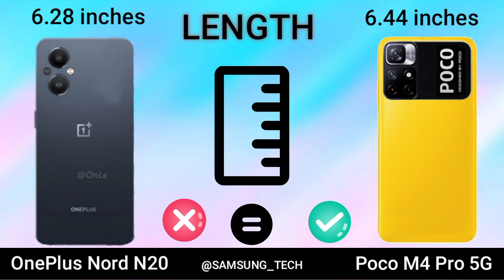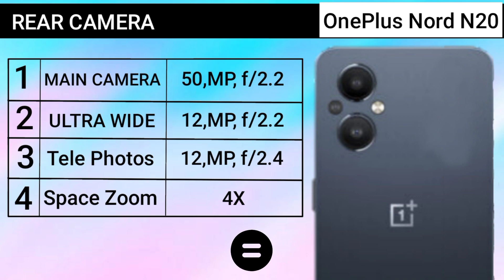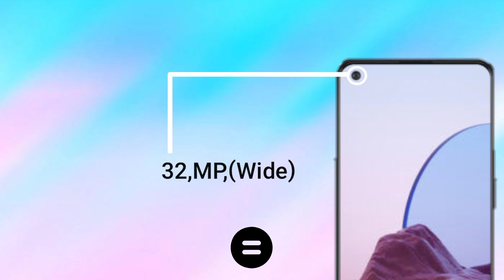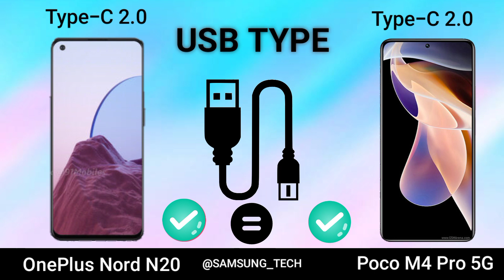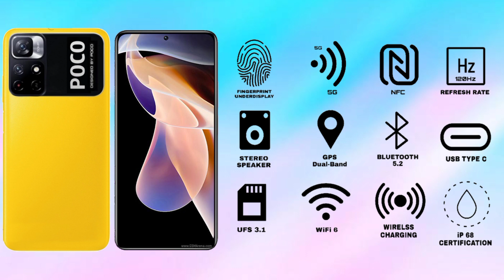OnePlus Nord N20 5G Vs Poco M4 Pro 5G Camparision